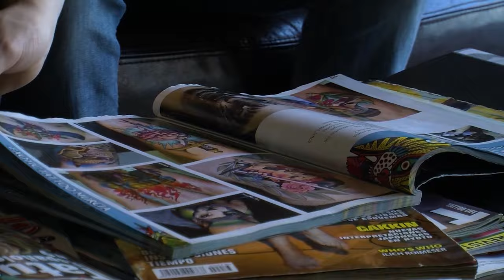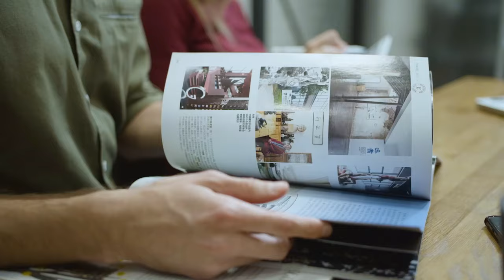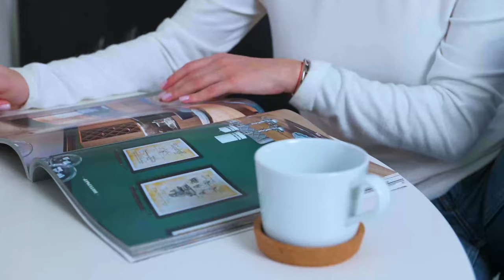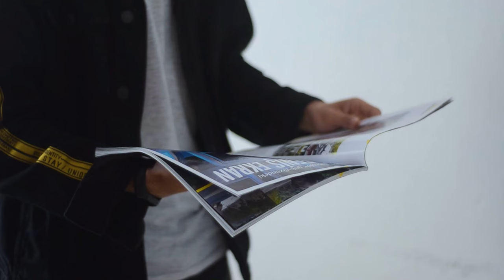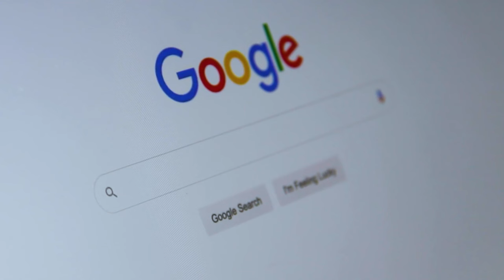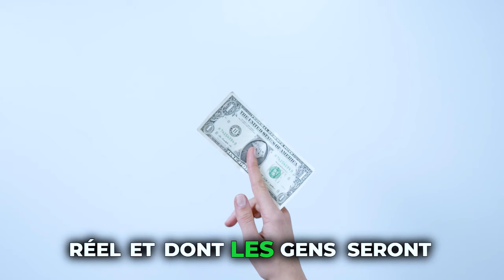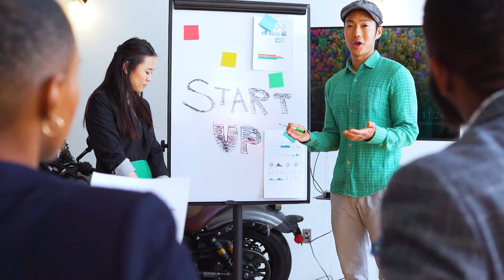3 stratégies pour échouer son business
3 stratégies pour échouer son business